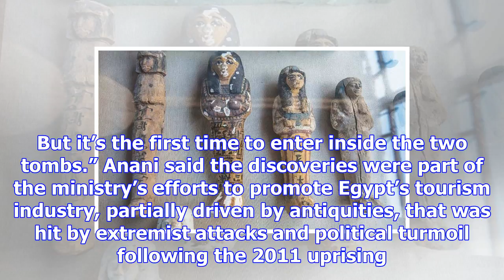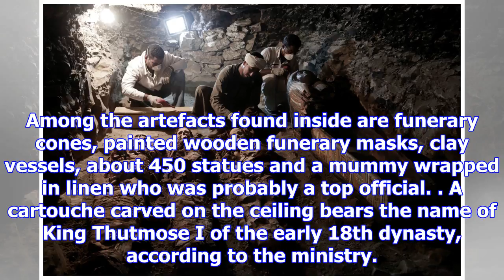Egypt announces discovery of 3,500-year-old tombs in luxor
Egypt has announced the discovery of two small tombs in the southern city of Luxor dating back about...